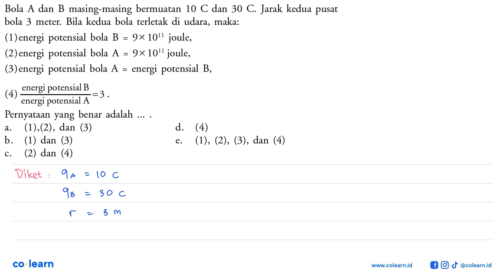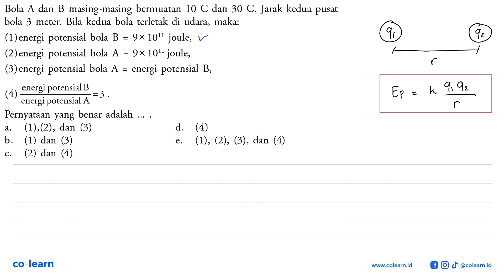Bola A dan B masing-masing bermuatan 10 C dan 30 C. Jarak kedua pusat bola 3 meter Bila kedua b...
Bola A dan B masing-masing bermuatan 10 C dan 30 C. Jarak kedua pusat bola 3 meter   Bila kedua bola terletak di udara, maka: (1) energi potensial bola B 9x 1041 joule, = (2) energi potensial bola 9x 104 joule, A = (3) energi potensial bola energi potensial B, A = energi potensial B (4) =3 energi potensial A Pernyataan yang benar adalah (1),(2) , dan (3) d. (4) a b. (1) dan (3) (1), (2), (3), dan (4) e. (2) dan (4) C.

Topik atau Materi: Energi Potensial Listrik dan Potensial Listrik - Listrik Statis (Elektrostatika) - Elektro - Fisika Kelas 12 SMA -

Sumber Soal: Fisika untuk SMA Kelas 12, JB, 2009 , Pusat Perbukuan Departemen Pendidikan Nasional

00:00 : Bedah Soal
01:00 : Konsep, rumus dan pengertian Energi Potensial Listrik dan Potensial Listrik
01:18 : Langkah penyelesaian soal
02:19 : Jawaban akhir
02:49 : Penutup